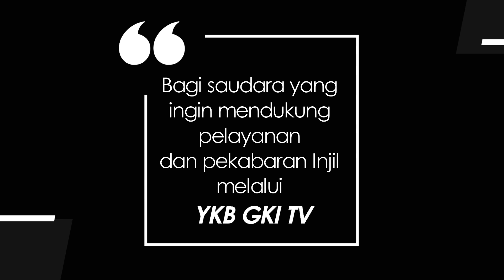JENDELA HATI 274 - RUMAH DAN KEMAH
Renungan Harian Lansia  “Jendela Hati” untuk hari ini, Kamis, 18 November 2021
berjudul : Rumah Dan Kemah
Didasarkan pada Kitab 2 Korintus 5 : 9
Dibawakan oleh : Pdt. Em. Phan Bien Ton, dari GKI Klaten.